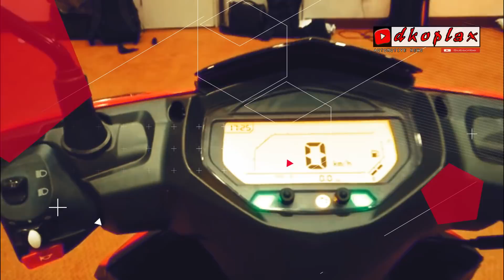Bikin Heboh !! inikah Matic Benelli VZ125i Pesaing Honda Beat dan Mio Asal Italia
Jika di Indonesia Benelli hanya menyasar kelas premium dan kelas motor hobby, berbeda halnya dengan Malaysia. Di negeri Jiran, Benelli lebih agresif dengan menyasar kelas-kelas entry level.

Seperti skutik yang satu ini contohnya. Skutik bernama Benelli VZ125i hadir dengan menyasar pasar gemuk, dan head to head langsung dengan penguasa pasar Yamaha Mio dan Honda Beat.

Benelli VZ125i hadir dengan mengusung mesin 125cc dan diklaim sudah lulus Euro 3. Untuk spesifikasi teknis, Benelli belum membeberkan, sebab skutik ini rencananya baru akan dipasarkan di Desember 2018 mendatang.

Dari segi harga, Benelli memberikan ancang-ancang, jika motor cantik ini akan dibanderol mulai dari 5.288 ringgit Malaysia atau sekitar 18 jutaan rupiah.
Jangan lupa untuk :
1. Like
2. Comment
3. Share

Perlengkapan Editing ↪ :
SUMBER